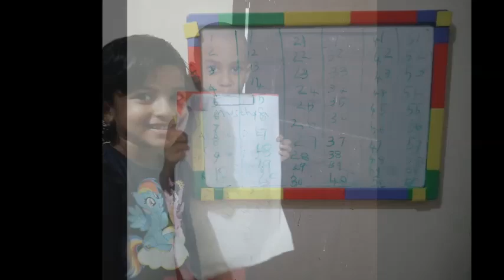Lock down activities Part 2